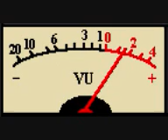white mice cocaine